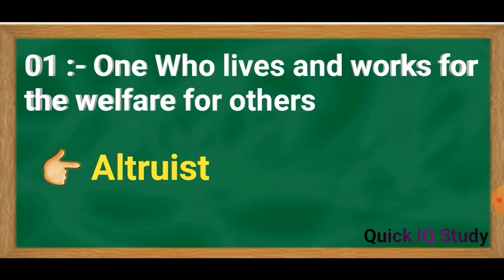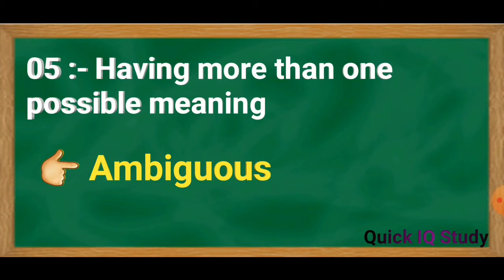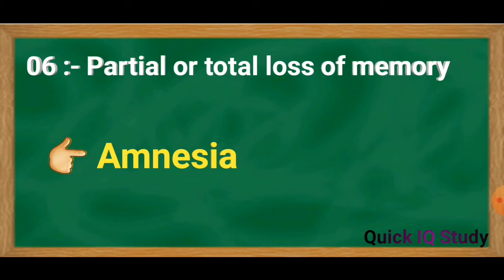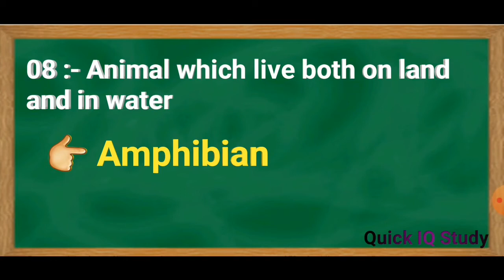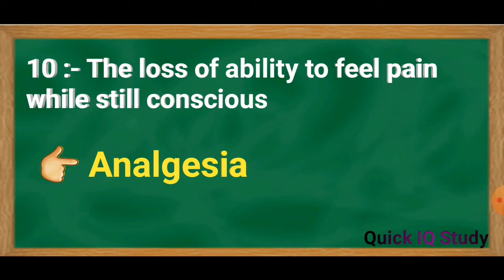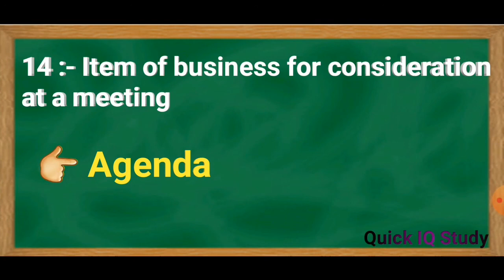One word substitution Class 4 | most important english question| One word substitution for all exam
Hiiii Friends My Name is Rajnish Kumar Welcome to Our Quick IQ Study Channel

Aaj k is video me ham aapko English ka most important question one word substitution karbayenge jo ki exam k liye bahut important hai

      Aur Jo Hamare Channel Par New hain O Hamare Channel 👉 Quick IQ Study  👈 ko Subscribe kar len Aur Bell 🔔 icon bhi daba den Taki aur bhi veido aapke pas aate rahe

Search karen 👉👉👉👉 Quick IQ Study

 Aur Friends Veido Ko Like Aur share Kar K Apne Dost Ya Aash Pas Padne Walon K Pas Pahucha Dijiye